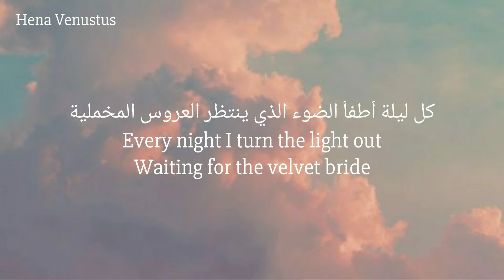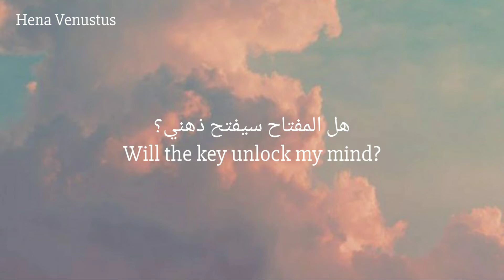Pink Floyd - Julia Dream مترجمة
كلمات الاغنية؛
Sunlight bright upon my pillow
Lighter than an eiderdown
Will she let the weeping willow
Wind his branches round
Julia dream, dreamboat queen, queen of all my dreams
Every night I turn the light out
Waiting for the velvet bride
Will the scaly armadillo
Find me where I'm hiding
Will the misty master break me
Will the key unlock my mind
Will the following footsteps catch me
Am I really dying